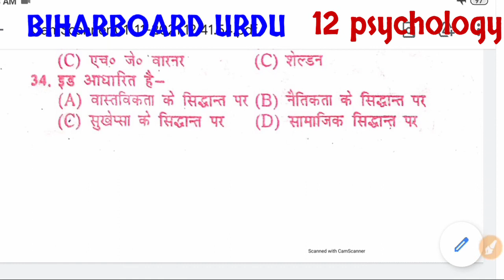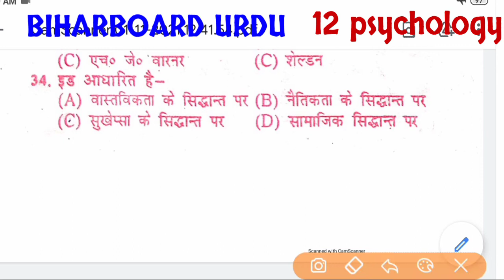psychology vvi objective question class 12|| psychology official model paper 2021|| biharboardurdu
Back. Button.

bord intermitted MusicObjective Answer 2020,Bihar bord 12th Answer key 2020,Second Setting,5february Answer key
MusicAnswersheet12th
12thFastsettingAnswer2021
Biharbord12thAnswerkeyMusic
Bihar bord 12th answer key 2021, second setting answer bihar bord2021,
2021,03/02/20120MusicAnswer Solve objective 2021

Bihar bord 12th Musicset A Answer key set A
Bihar bord Musicanswer key set B
Bihar bord MusicAnswer Key set C
Bihar bord 12th MusicAnswer key Set D
Bihar bord Musicanswer key set E

biharboardurdu1. New model paper Psychology with solution
2. Psychology guess paper 2019 exam
3. Psychology notes in Psychology 2020 exam
4. 12th class Psychology model paper 2020
5. Class 12th  Psychology important question for 2020exams
6.Psychology  notebook Class 12th